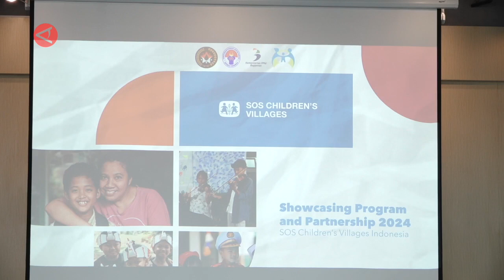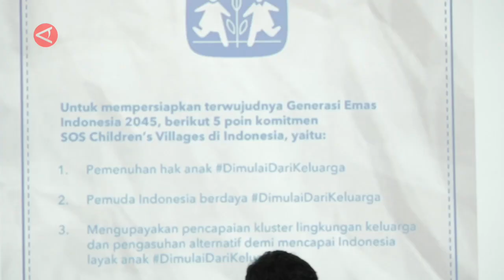Kemenpora siap gandeng berbagai pihak wujudkan Desain Besar Kepemudaan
ANTARA - Kementerian Pemuda dan Olahraga (Kemenpora) akan menggandeng berbagai pihak untuk implementasi Desain Besar Kepemudaan Nasional, yang kini dalam tahap finalisasi. Ditemui di Jakarta, Selasa (30/1), Asisten Deputi Karakter Pemuda Kemenpora Esa Sukmawijaya mengatakan kolaborasi itu diperlukan untuk mewujudkan rencana yang akan menjadi visi pembangunan pemuda pada 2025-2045. (Prisca Triferna Violleta/Satrio Giri Marwanto/Gracia Simanjuntak/Puji Lestari)